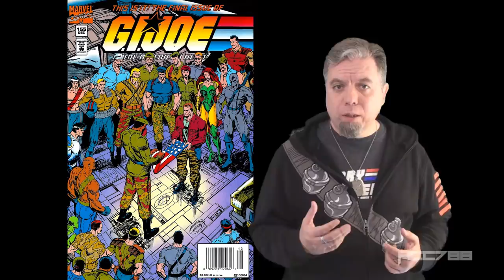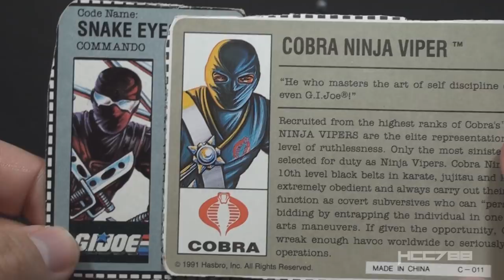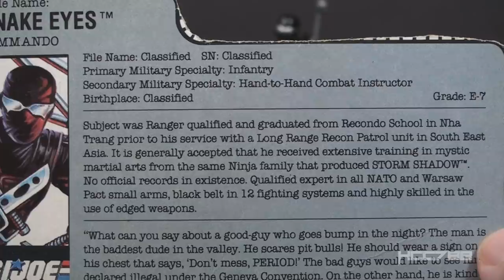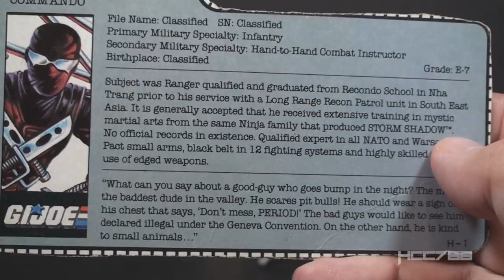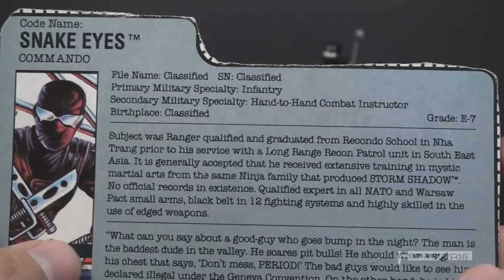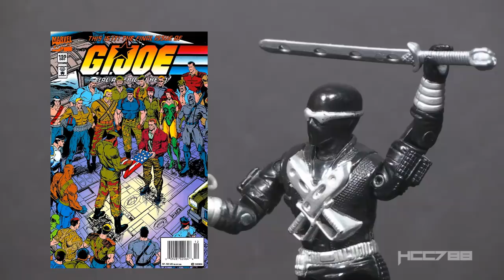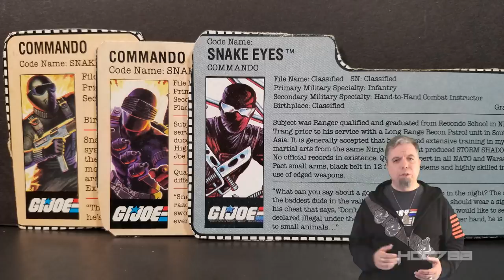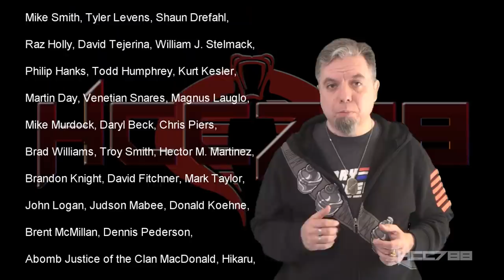HCC788 - 1989 SNAKE EYES v3 - with Code Name: new2vero2 - Vintage G.I. Joe toy review!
Special Thanks to:
Bradley A. Good, Armen Nakashian, Robert Hawkins,

Image:
By NathanielPoe at English Wikipedia - Transferred
from en.wikipedia to Commons by Zzyy100100 using
CommonsHelper., Public Domain,

"Uptown Gallery Turned S&M Dungeon," Choire Sicha , April 1, 2012,
New York Mag, Photo: NY Post/Splash News,

Image:
By Charles-Amédée-Philippe van Loo - Greek Wikepia,
Public Domain,

G.I. Joe: Rise of Cobra - Paramount Pictures

Monty Python - Spanish Inquisition

G.I. Joe comic book published by Marvel Comics

G.I. Joe comic book published by IDW

G.I. Joe animated series produced by DiC